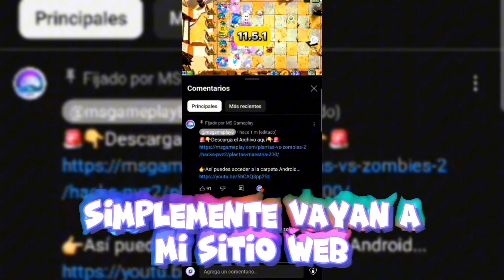PVZ 2 TODAS LAS PLANTAS DESBLOQUEADAS [V:11.5.1-11.6.1] NIVEL MAESTRIA 👌🌻🌱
🔥¿Quieres tener todas las NUEVAS PLANTAS en Plants vs. Zombies 2 versión 11.5.1 y 11.6.1? ¡Este video es para ti!

Te enseñaremos cómo obtener todas las plantas de PVZ2, a cómo tener 3 perfiles en la misma cuenta y algunos trucos y consejos para aprovechar al máximo tu juego.

🔴IMPORTANTE:
Este video es solo con fines informativos y no pretende incentivar ni promover el uso indebido de Plants vs Zombies 2. No viola ninguna política de YouTube y respeta los términos y condiciones del juego. Todos los trucos, archivos y consejos proporcionados en este video son solo para uso informativo y pueden ser aplicados legalmente en el juego. ¡Disfruten del video y diviértanse jugando PVZ2!

Y si estas leyendo esto significa que perteneces al 1% de la gente que se leé las descripciones de los videos HASTA EL FINAL, déjame un comentario con un emoji de una planta 🌻 y te recompensare con una sorpresa!